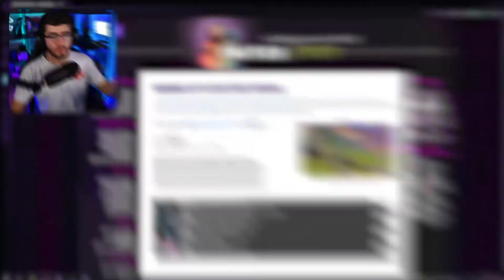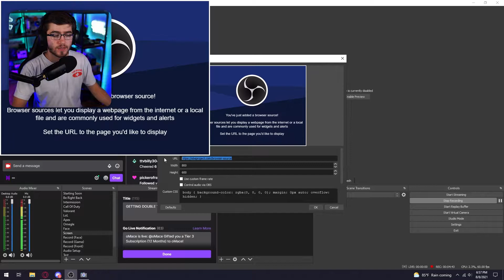Play RANDOM Twitch Clips On YOUR Streams! Twitch Guru Random Clip Generator Setup (OBS Studio 2021)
🎤 Level Up Your OBS Setup
I offer two ways to improve your OBS audio and streams:
• OBS Audio and Stream Setup Audit – I’ll review your OBS setup, fix any issues, and give tips to make your stream smoother and your mic sound cleaner.
• OBS Audio Preset Pack – Get my ready-to-use OBS audio presets to instantly improve your mic sound without complicated setup.